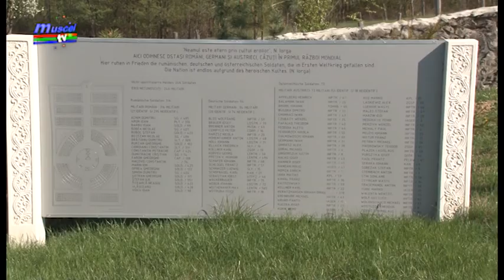jurnal musceltv 19 04 2018 plantare pomi leresti cimitir tarina m toader, alin mihai, gh nitica